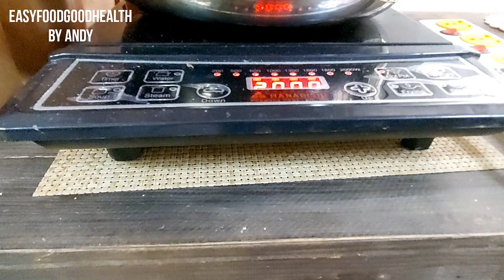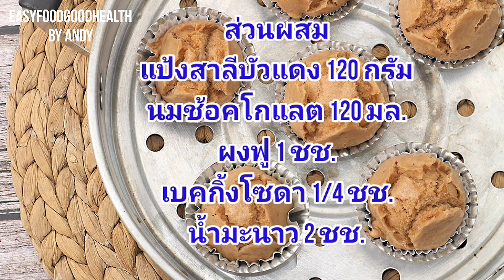เค้กนมช้อคโกแลตนึ่ง ไม่ใส่ไข่ ไม่ใช้น้ำมัน/Choccolate milk cake/easyfoodgoodhealth by Andy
แป้งเค้ก120กรัม
นมช้อคโกแลต 120มล.
ผงฟู1ชช.
เบคกิ้งโซดา1/4ชช.
น้ำมะนาว2ชช.
Ingredients
120g.cake flour
120ml.choccolate milk
1 tsp.baking powder
1/4tsp.baking soda
2 tsp.lime juice